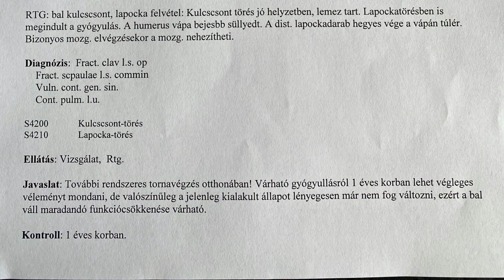Egy baleset következményei - 1. rész BobMaster motovlog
A baleset attól baleset, hogy senki nem akarja, de mégis megtörténik. Az első részben arról mesélek, hogy nekem min kellett átmennem testi és lelki oldalról és függetlenül attól, hogy kit mennyire kedvelek, vagy sem, senkinek nem kívánom. NEM VÁGYOM A SAJNÁLATODRA! Ez van, mostantól ehhez igazodunk... de ha csak emiatt a videó miatt körültekintőbben közlekedsz, és jobban vigyázol magadra, akkor már megérte elkészíteni. A többit meg majd elintézi az Univerzum.